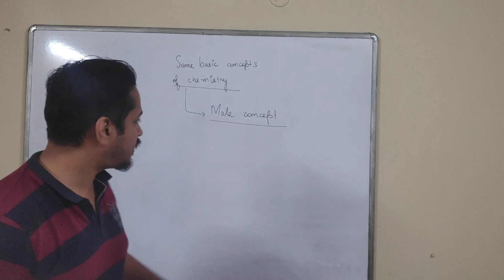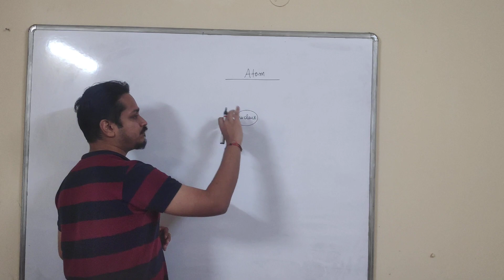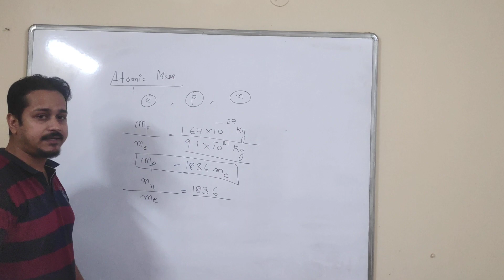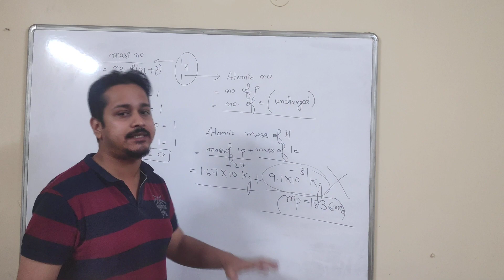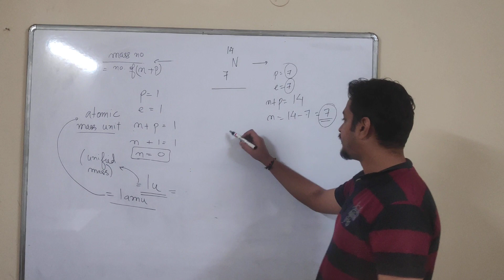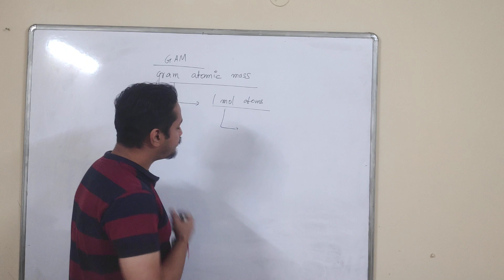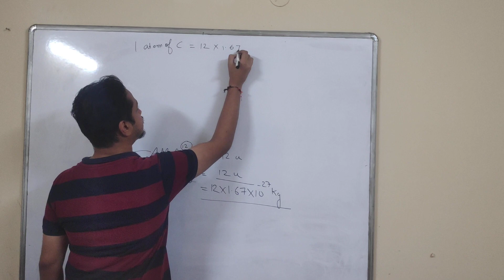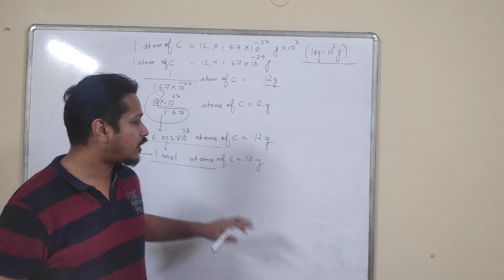Class 11 Mole concept L01-DON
Basics of Atomic Mass